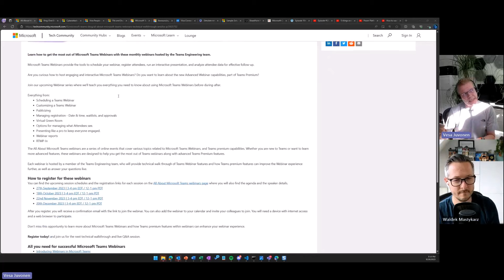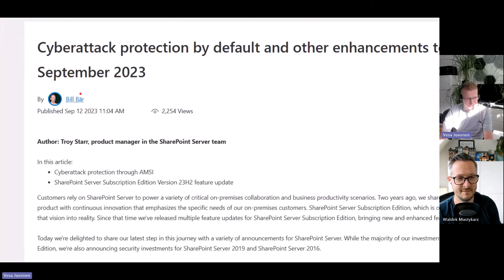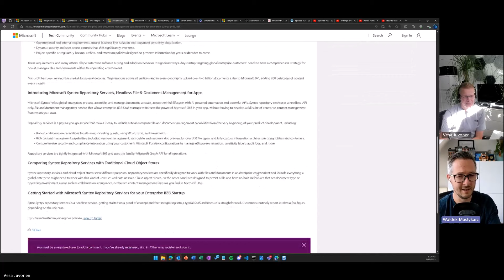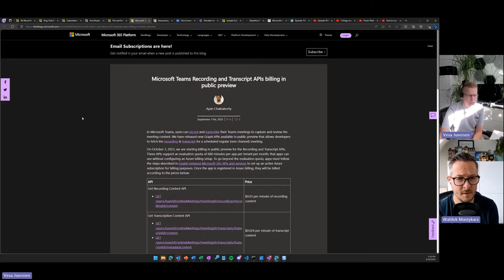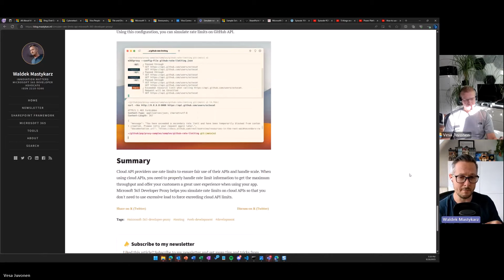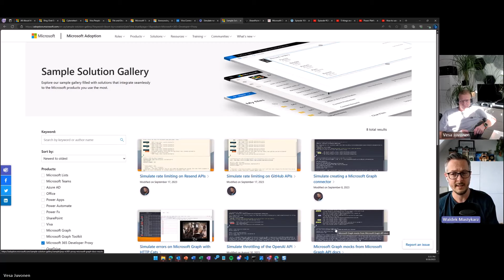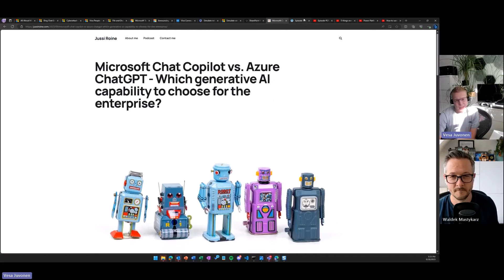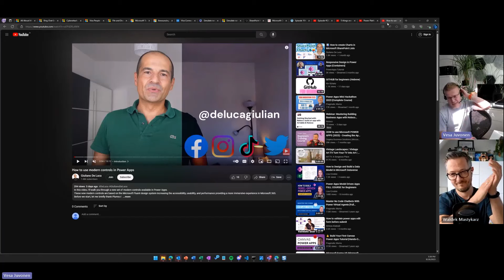Microsoft 365 PnP Weekly – Episode 218 – Kasper Larsen (Fellowmind)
In this episode of the weekly discussion revolving around the latest news and topics on Microsoft 365, hosts – Vesa Juvonen and Waldek Mastykarz are joined by Kasper Larsen, Senior Solution Architect at Fellowmind in Denmark.

We also covered 23 recent articles and videos related on the Microsoft 365 & Power Platform topics This session was recorded on Wednesday, September 13, 2023 and on Monday, September 18, 2023.

Got feedback or questions? Don't hesitate to contact 👋

📃 Agenda
00:00 – Intro
04:32 – Interview
55:10 – Articles
1:12:22 – Closing

✨ Visitor
• Kasper Larsen ( Fellowmind)

📑 References
• See the full blog post for this episode in the Microsoft 365 Platform Community blog